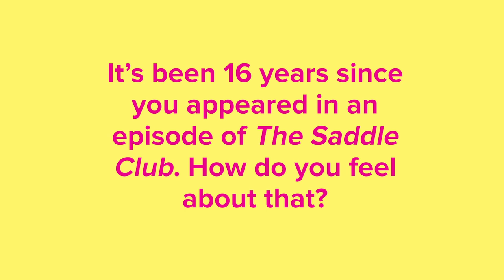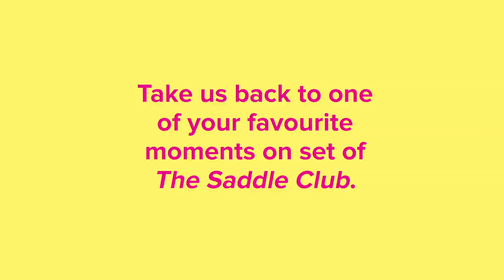We Reunited Lara Jean Marshall With Patch And Had A Throwback To "The Saddle Club"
"The storylines and the adventure…It’s an amazing world."